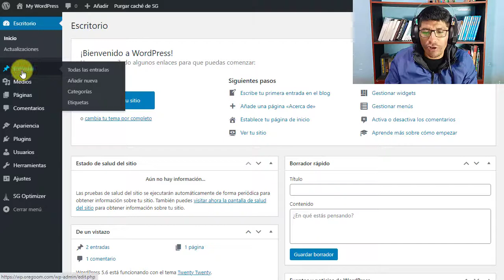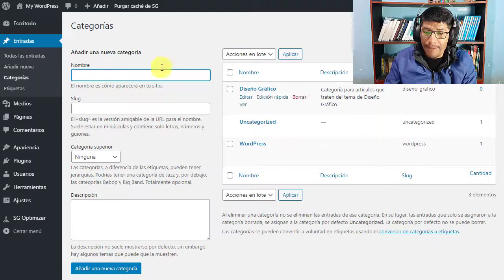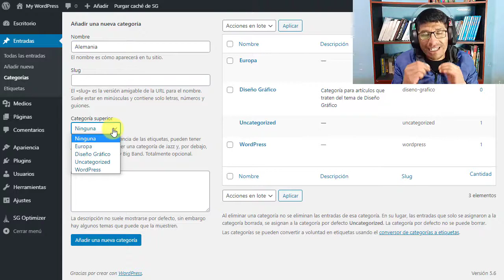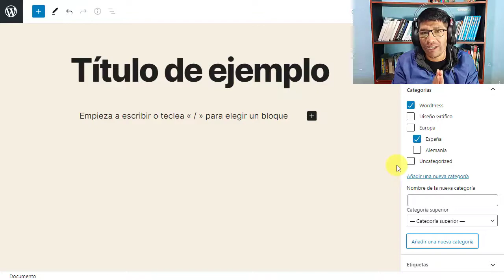CÓMO Crear SUBCATEGORÍAS en WordPress PASO a PASO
En este tutorial te enseñaré cómo crear subcategorías en WordPress paso a paso. ¡Bienvenido al mejor tutorial que existe en YouTube!

▶️ Descubre CÓMO Crear SUBCATEGORÍAS en WordPress: Guía Sencilla para Organizar tu Contenido

En este video tutorial, te mostramos “CÓMO Crear SUBCATEGORÍAS en WordPress”, una habilidad esencial para organizar mejor tu contenido y mejorar la experiencia de navegación de tus usuarios.

Las subcategorías son una herramienta poderosa en WordPress, que te permite clasificar tus entradas en diferentes niveles, facilitando a tus visitantes encontrar exactamente lo que buscan.

✅ ¿Por qué son importantes las subcategorías en WordPress?
Las subcategorías te permiten organizar tu contenido de forma más detallada, lo que no solo es útil para tus visitantes, sino que también mejora la estructura de tu sitio para los motores de búsqueda. Aprender a crearlas adecuadamente es clave para cualquier administrador de un sitio web en WordPress.

✅ En este video aprenderás:

👉 Fundamentos de las Categorías en WordPress: Breve introducción a las categorías y su importancia para la organización de tu sitio.

👉 Creación de Subcategorías: Paso a paso sobre cómo crear subcategorías dentro de las categorías existentes en tu sitio WordPress.

👉 Mejores Prácticas para Nombrar Subcategorías: Consejos sobre cómo nombrar tus subcategorías de manera efectiva para usuarios y SEO.

👉 Organización del Contenido: Cómo asignar tus publicaciones a las nuevas subcategorías y organizar tu contenido de manera eficiente.

✅ Perfecto para Principiantes y Expertos:
Este tutorial está diseñado tanto para principiantes como para usuarios avanzados de WordPress que buscan mejorar la estructura de su sitio.

✅ Conclusión:
Crear subcategorías en WordPress es un proceso simple pero poderoso para mejorar la organización de tu sitio. Con nuestro video “CÓMO Crear SUBCATEGORÍAS en WordPress”, estarás listo para llevar tu sitio a un nivel superior de profesionalismo y accesibilidad. Si tienes alguna pregunta o necesitas consejos adicionales, ¡déjanos un comentario!